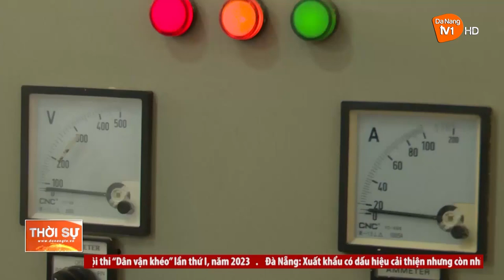ĐÀ NẴNG: TÍCH CỰC PHÒNG CHÁY, SẴN SÀNG CHỮA CHÁY TRONG TOÀN DÂN